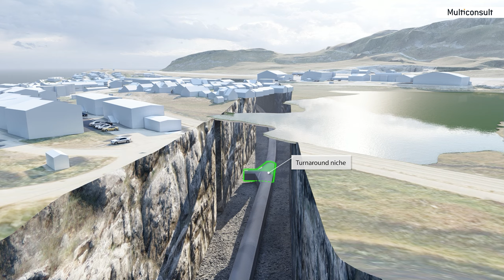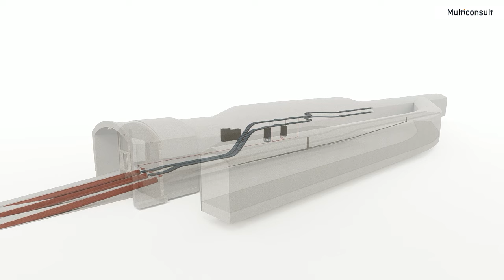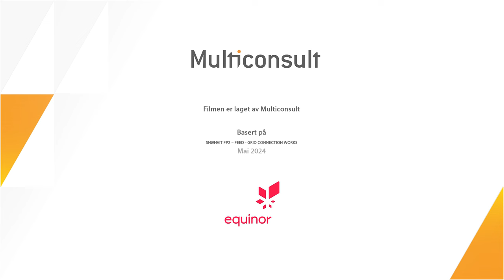Snøhvit Future nettilknytning – animasjonsfilm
Snøhvit Future vil styrke Norges posisjon som en pålitelig og langsiktig leverandør av gass produsert med svært lave klimautslipp. Prosjektet vil sikre arbeidsplasser i Hammerfest og energiforsyning til Europa fram mot 2050. Snøhvit Future-prosjektet omfatter landkompresjon og elektrifisering av Hammerfest LNG på Melkøya. Med kompresjon kan vi opprettholde høy gasseksport, arbeidsplasser og ringvirkninger også etter 2030. Ved å elektrifisere anlegget kan vi redusere utslippene fra anlegget med 850 000 tonn CO2 årlig. I juni 2024 starter arbeidet med å bygge tunnel og landfall for strømkablene som skal gå fra Hyggevatn til Melkøya. Det vil si infrastruktur som gjør det mulig å sende strøm fra Statnetts transformatorstasjon på Hyggevatn til Hammerfest LNG på Melkøya. Prosjektering er utført av Multiconsult som også bidrar med prosjekteringsstøtte og bistand til byggherren, mens LNS utfører selve anleggsarbeidet. Denne animasjonsfilmen viser hvordan dette arbeidet skal foregå.